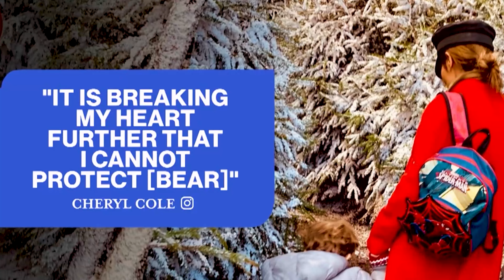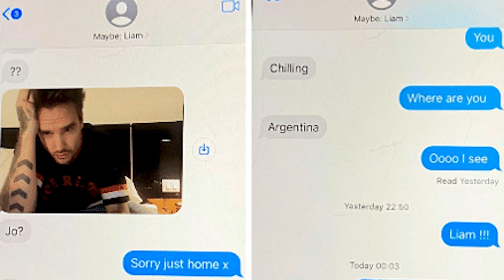LIAM PAYNE: Fostele Relatii| One Direction si Teorii Ale Conspiratiei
Astazi discutam despre o tragedie, petrecuta in urma cu cateva zile: moartea lui Liam Payne. Este heartbreaking ce se intampla si in acest vlog am documentat cate putin din viata sa din ultimii ani. De departe, cel mi interesant mi se pare ce s-a intamplat cu Maya Henry si cartea pe care a scris-o despre relatia cu Liam Payne.

00:00 Intro
01:40 One Direction
02:30 Liam Payne a Murit
04:00 Relatia cu Cheryl Cole si X Factor
08:05 Liam Payne si Maya Henry
09:30 Cartea Mayei Henry
14:40 Kate Cassidy
16:20 Ziua Mortii
19:00 Teoriile Conspiratiei: P Diddy